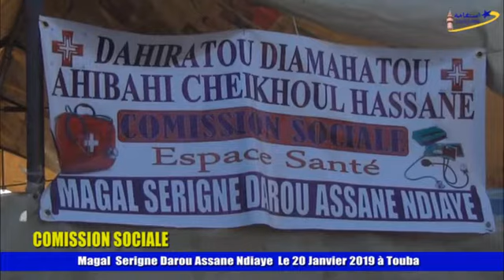Comission Sociale Magal Serigne Darou Assane Ndiaye Le 20 Janvier 2019 à Touba